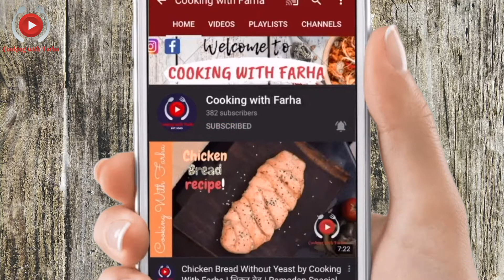Mutton Pulao In Pressure Cooker I Hyderabadi Mutton Tahari I कुकर में मटन पुलावby Cooking with Farha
Mutton Pulao Recipe is an amazing pulao recipe made with mutton and rice. This is one of my favorite rice recipes. This is a variation to the mutton tahari recipe which I posted earlier.
The mutton pulao is almost same like the pulao recipes where aromatic spices are used to make rice but, meat is added to the rice to lift up the flavors of the pulav and make it as a very special dish.

The taste of the recipe is so delicious and yummy that one would make this pulao very often. I have used very fresh and red meat to make mutton pulao as choosing the right meat makes a lot of difference to the pulao.
Spices too play a key role as the whole aroma is based on the spices we use. The spices have to be freshly bought and they should be very aromatic as that gives wonderful fragrance to the whole mutton pulav.

The recipe is easy and simple but does take time as meat is being used and meat takes certain amount of time to get tenderized. This is not yakhni pulao but it is a variant of it.